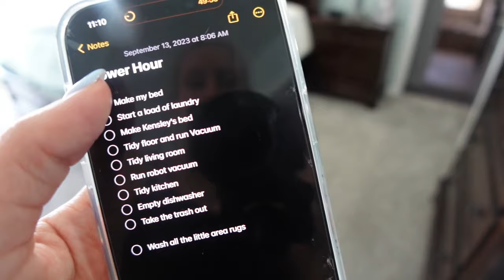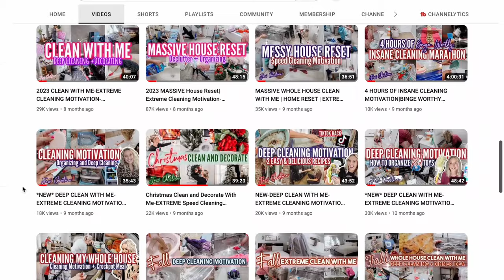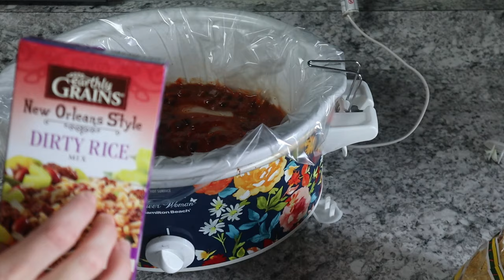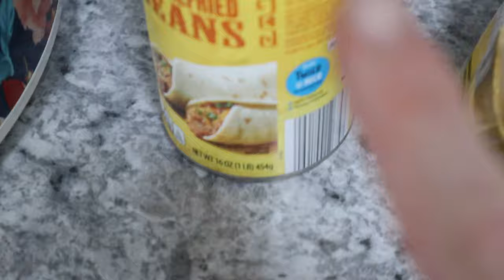*NEW* 5 Delicious and Easy Crockpot Meals for Busy Weeknights!/$5 Dinners for the WIN!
Hey Friends! Today I am sharing with you some super easy, delicious, and cheap dinners that you can fix in a hurry for those crazy nights you don't have time or want to cook! I love sharing simple easy recipes because life is just to busy! I appreciate everyone that watches and love yall! I hope you enjoy today's video! Love you sweet friends!